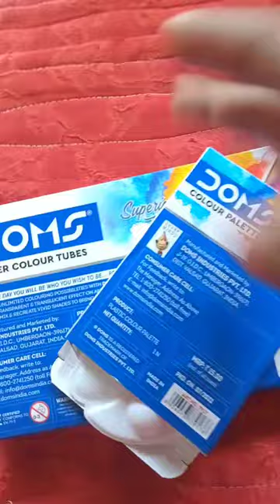unboxing my new water colour tube